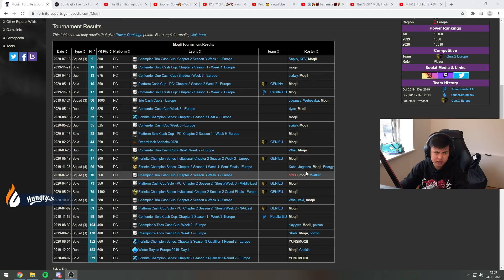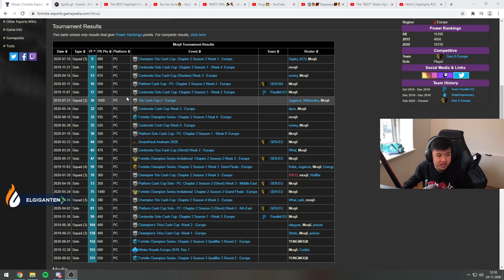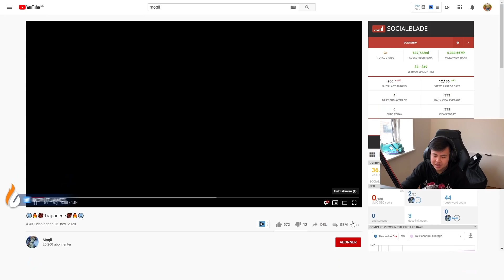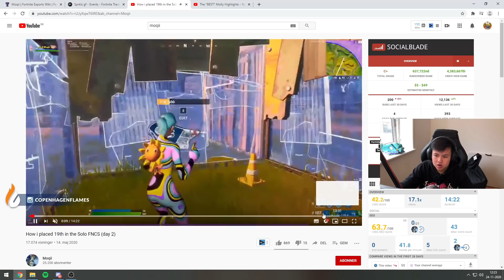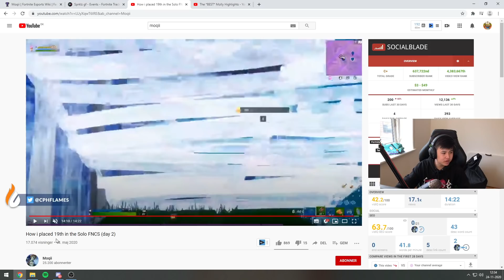HUN DRÆBER BENJYFISHY - JEG SER VERDENS BEDSTE PIGE TIL FORTNITE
I dag skal vi se den bedste pige spiller i verden i fortnite hun har vundet over 66.000 KR. Hun laver virkelig fede montages og dræber bla NRG Benjyfishy